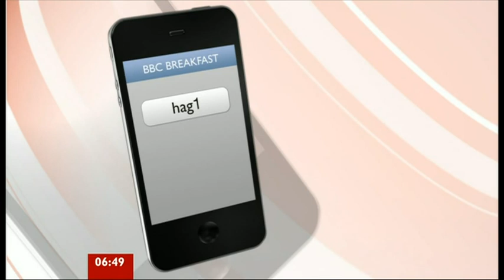SALLY NUGENT:-Athena-: BBC-Breakfast - 13.May.2012. - Text Speak!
Salty Nuggets I could eat you, ur legs & thai sauce. yh yh yh!
Does ne1 say. "down widda kidz"? ..
I stand corrected.  "Youth is wasted on the young".
Sally's fantasy clothes count =1 (belt not included)
Reality clothes count =3 (love the heels)

Ps.. Will we see you this Summer in Tennis gear??